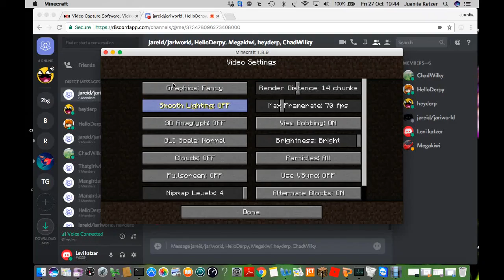vidio with a friend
hello everone go sub to heyderp